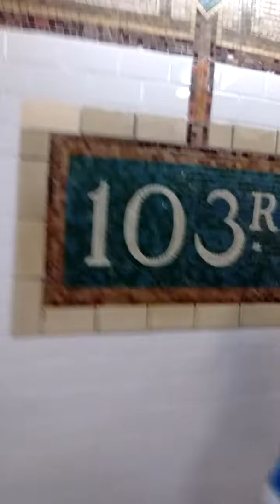I got to meet Donald Trump!!!!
Donald Trump card election make America great again Donald Trump Donald Trump election